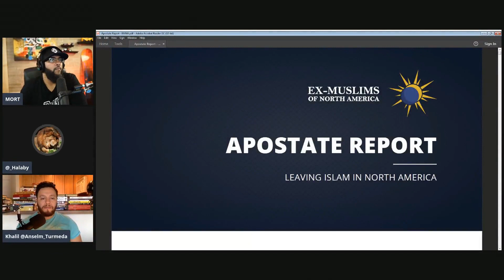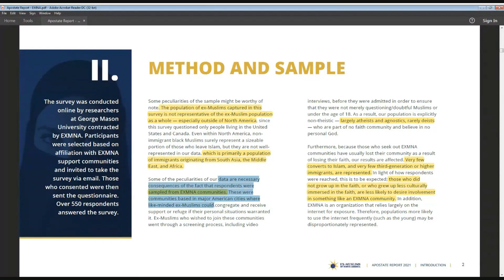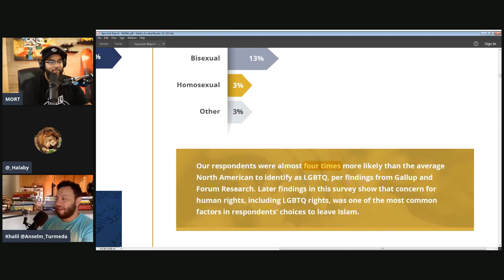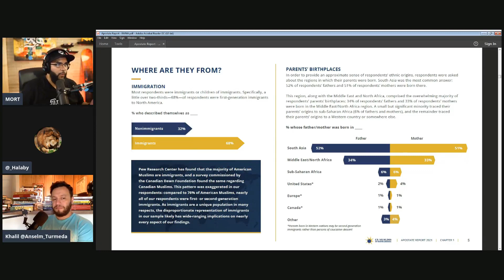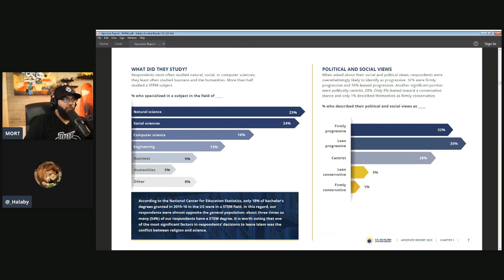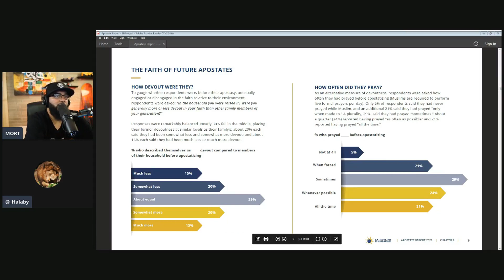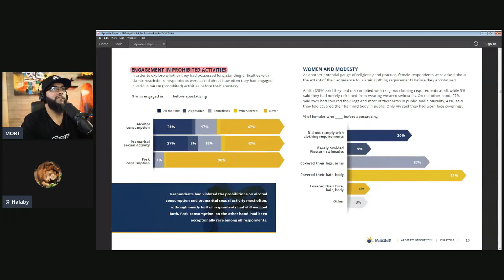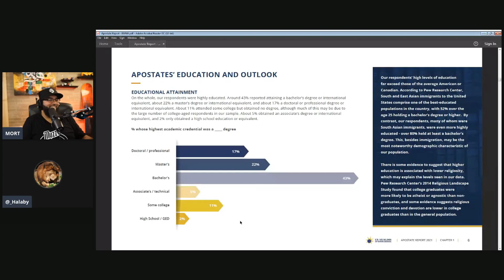Ex-Muslims expose themselves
Contents:
00:00:00 - Intro
00:02:10 - Method & sample
00:20:33 - Gender of ex-Muslims
00:24:03 - Age of ex-Muslims
00:28:59 - Ex-Muslims are 4x more likely to be LGBTQ
00:45:19 - Ex-Muslims' education
00:58:05 - Political views of Ex-Muslims
00:39:16 - Where are ex-Muslims from?
01:03:56 - **Before they left Islam**
01:11:08 - How devout were ex-Muslims?
01:14:09 - 79% of ex-Muslims didn't pray 5 times/day
01:18:57 - Ex-Muslims and sex, alcohol & pork consumption
01:25:55 - Modesty and ex-Muslim women
01:31:33 - Ex-Muslims and religious community involvement
01:33:50 - Funny ex-Muslim comments

Ex-Muslims exposed themselves through a  poorly-made survey that they published recently. Their results show that they weren't serious about Islam to begin with before they apostatized.

This is supported by statistics in their survey, showing that before they left Islam, 53% of them were drinking alcohol, 57% were engaging in premarital sexual activity and 79% weren't praying 5 times/day.